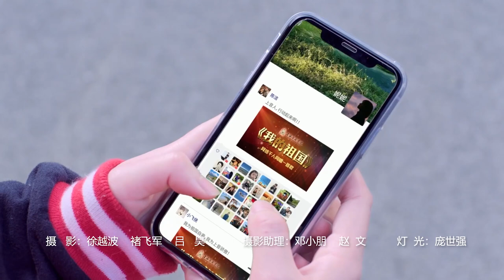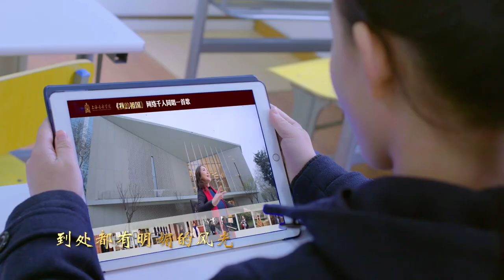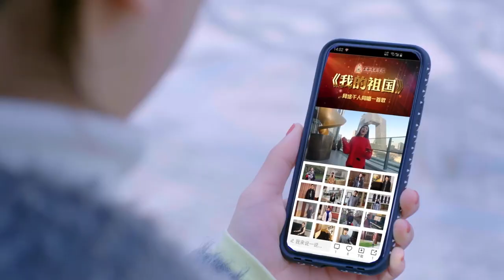上海音乐学院：我的祖国︱Shanghai Conservatory of Music, China